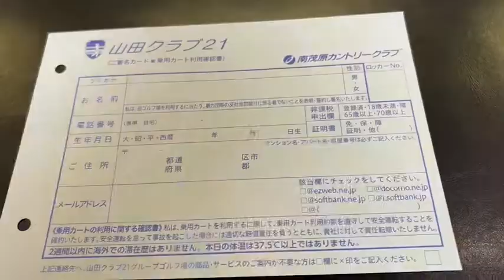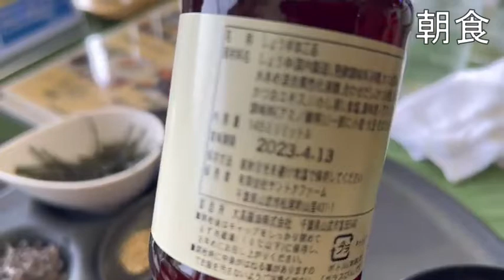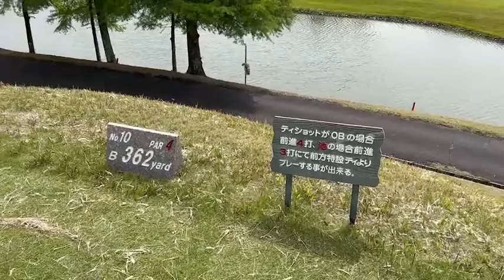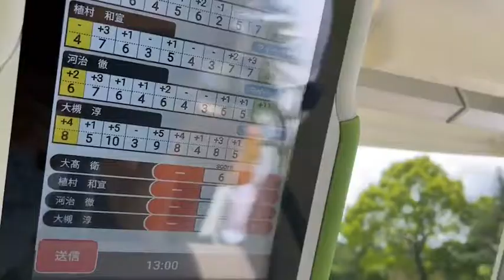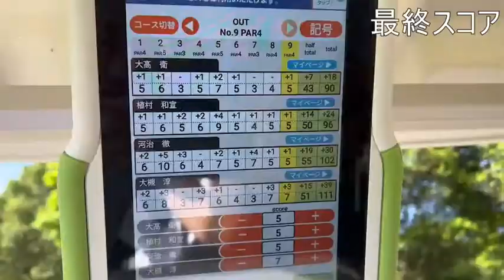【ある日の休日‼️大髙社長編】今まで謎であった大髙社長のプライベートにカメラが密着🤩個性的な仲間と楽しいゴルフ😆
本日の【楽しい水曜日動画】はプライベートのゴルフに密着しました‼️大髙社長のゴルフの腕前はかなり上手いとの噂が…⁉️果たして本当なのか答えはカメラが知っている😆ご飯の最中に大髙醤油のお醤油を発見‼️皆さんも見つけてみて下さい🤗

【🌟YouTubeチャンネルを開設🌟】
この度、大髙醤油の魅力や新たな可能性を広める為にYouTubeチャンネルを開設しました！みんなでチャンネルを盛り上げて行きたいので宜しくお願いします！

大髙醤油商品ラインナップはこちら💁‍♀️

オンラインショップも充実してます🙋‍♀️
気になった方は是非お試しください‼️

販売店さんはこちらです🙆‍♀️

1920年代後半
2代目大髙直吉の下、醤油年間生産量18000Lとなる。

1951(昭和26)年
1月4日、大髙醤油株式会社設立。3代目大髙福三が代表取締役に就任。

1963(昭和38)年
3月、JAS規格認定を取得。

1983(昭和58)年
1月、4代目大髙和郎が代表取締役に就任。

2001(平成13)年
4月、有機JAS規格認定を取得。

2003(平成15)年
6月、5代目大髙衛が代表取締役に就任。

2006(平成18)年
2月、ISO9001：2000認証を取得。

2015(平成27)年
2月、直営れすとらん「庄右衛門」を開店